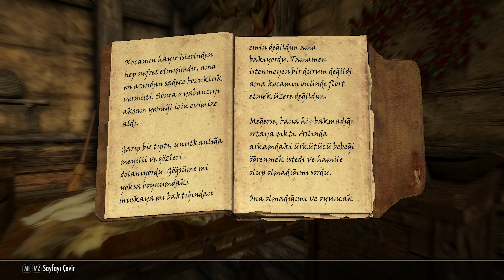NOCTURNAL'IN GRİ MASKESİ - Skyrim Anniversary Edition #101 | TÜRKÇE